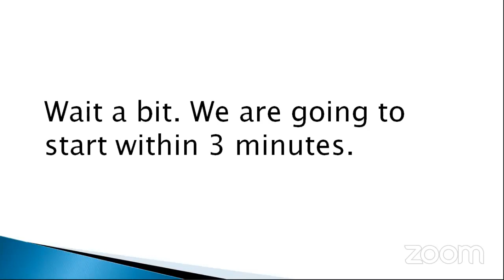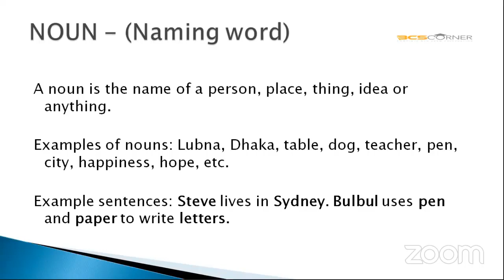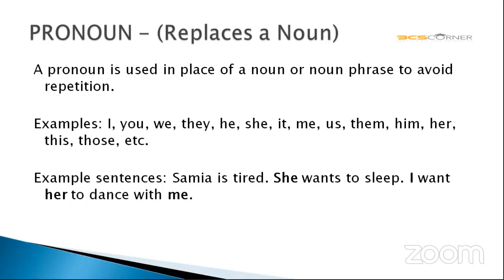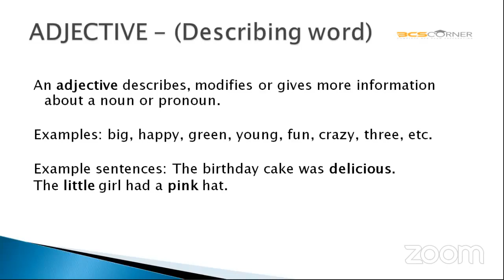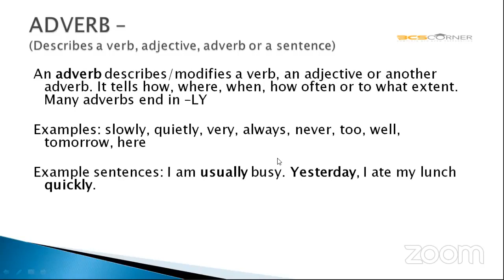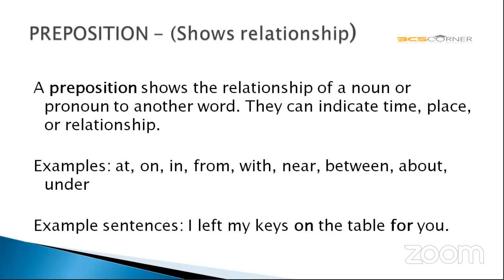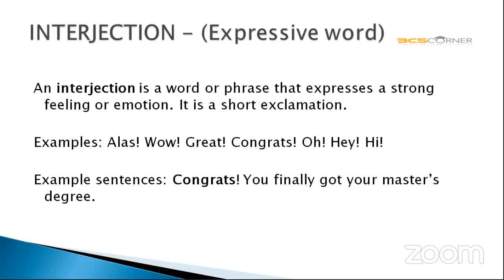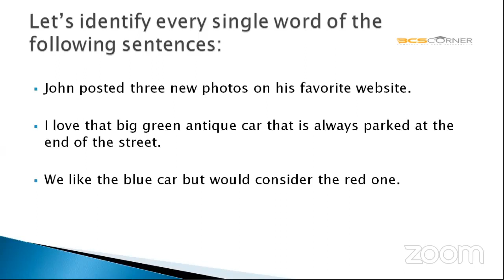Parts of Speech | Rubel Ahmed | bcscorner.com